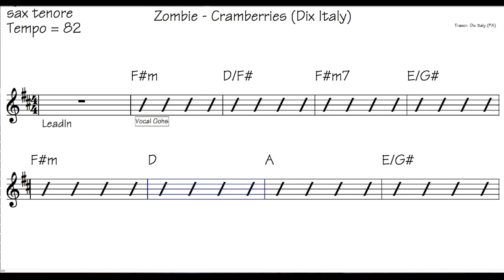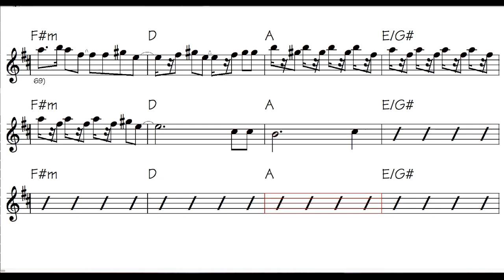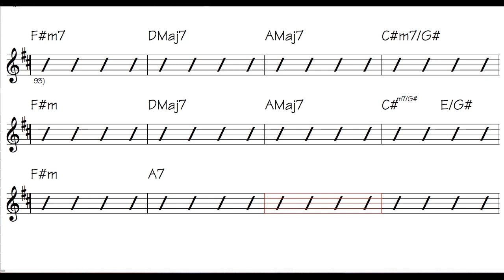Zombie - Cramberries - Sax tenore karaoke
videopartitura - Zombie  Cramberries - sax tenore